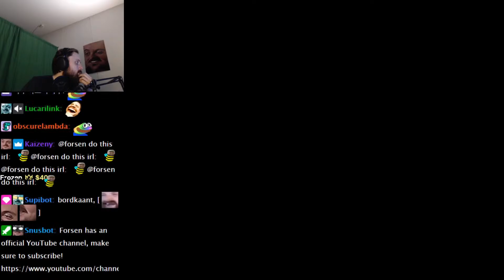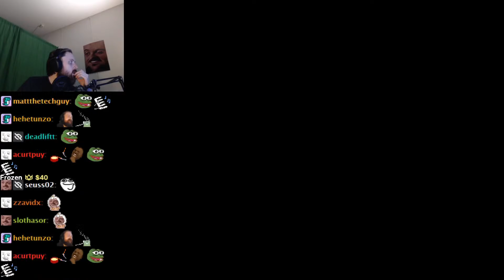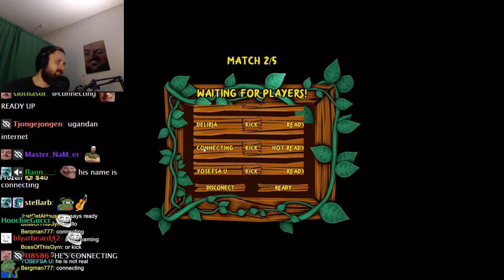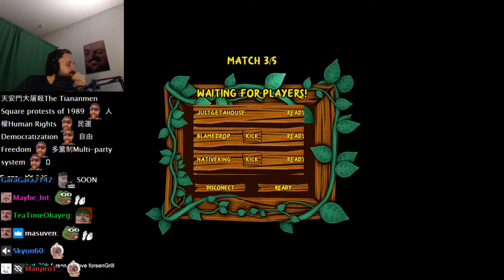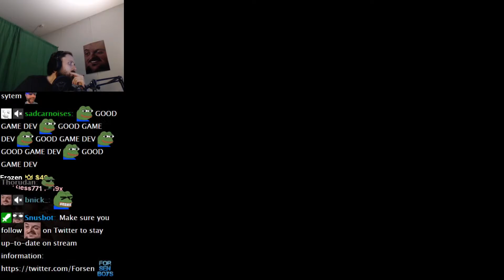Forsen Plays Fung Guys With Streamsnipers (With Chat)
Channel is not monezited, if you want to support me:
Any support is appreciated, (Current supporters: Childish Cappuccino, John D., Philipp S., Lit, Dezhnyov, porkchopbruh, SterlingLion, TheSeahorse, keineahnungking, Alex Ng, Bystander, Nikkolas N., Flargbiter)